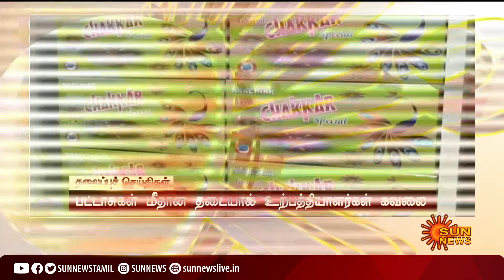காலை 8 மணி தலைப்புச் செய்திகள்! | HeadLines | 8 AM | 31-10-2021 | Sun News